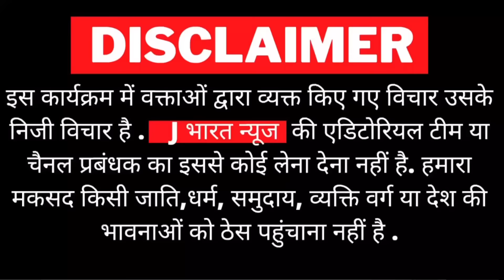Mayawati को 2024 में प्रधानमंत्री बनाने के लिए रो-रोकर गाना गाया जौनपुर का गरीब दलित लड़का! BSP Song